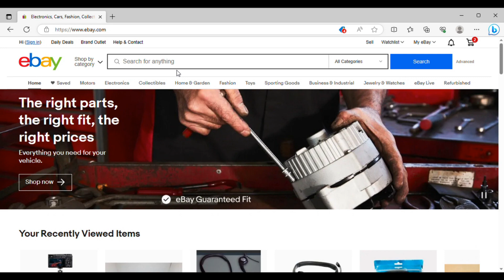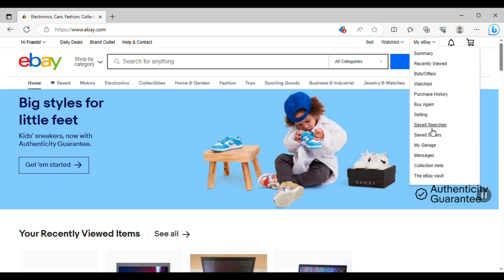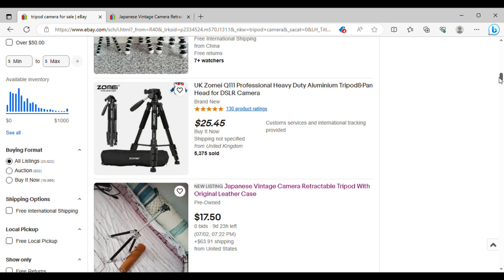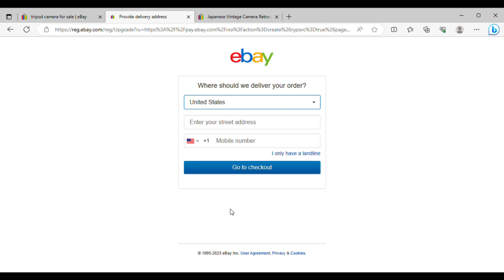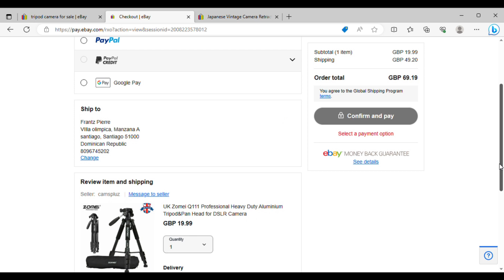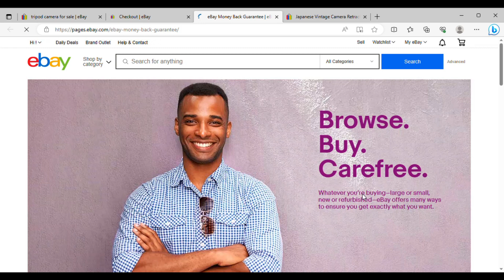How to create an EBAY account -To buy online..